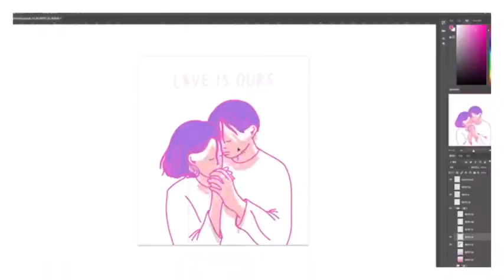[Speeker] Together in Pink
각자의 방식으로 랄프로렌 핑크포니 캠페인을 응원하기 위해 배우 천우희, 그룹 세븐틴의 민규와 디에잇, 가수 마이큐, 방송인 이혜영, 아티스트 하이선, 아트 디렉터 차인철, 사진가 채대한, 일러스트레이터 신모래, 아티스트 양승진. 총 10인의 아티스트가 한자리에 모였습니다.

랄프 로렌의 희망적인 메시지가 담긴 핑크 포니 캠페인의 메이킹 필름을 지금 바로 확인해보세요.